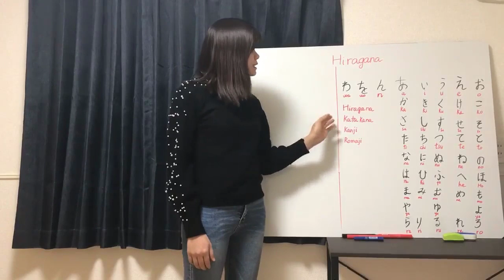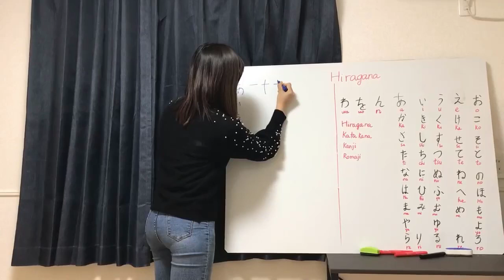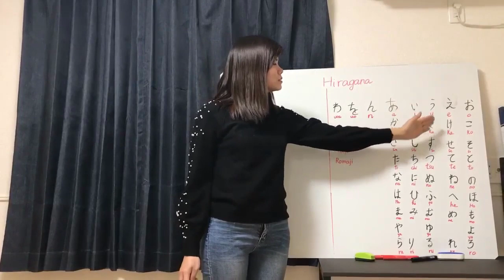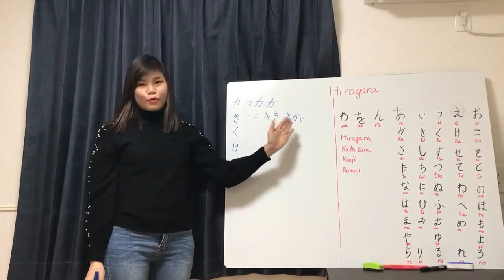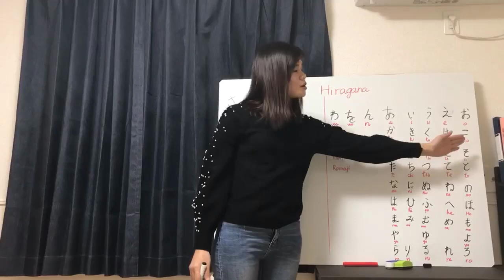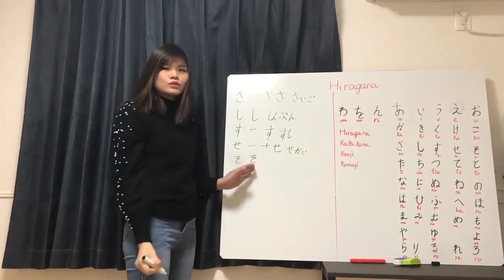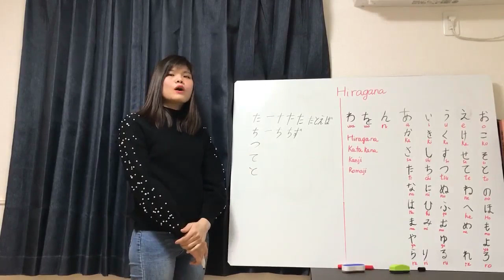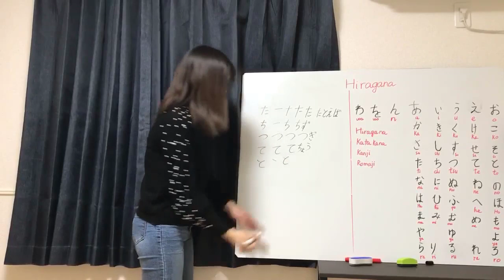Bài 1: Học bảng chữ cái tiếng nhật Hiragana đơn giản ,dễ nhớ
Bài 1: Học bảng chữ cái tiếng nhật Hiragana đơn giản ,dễ nhớ - Cô Giáo Yến. 五十音順を勉強するのは簡単で覚えやすい。
Mục tiêu người Việt Giúp Người Việt tự học tiếng nhật. Chúng tôi sẽ thực hiện các video hướng dẫn các bạn tự học tiếng nhật ở nhà..các bạn like, share, comment phía dưới các câu hỏi, chủ đề quan tâm chúng tôi thực hiện.